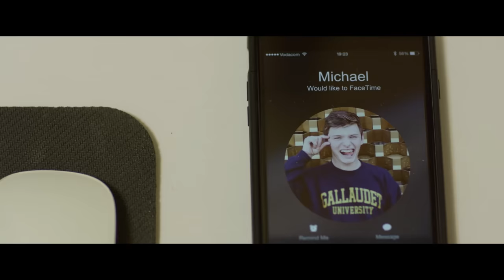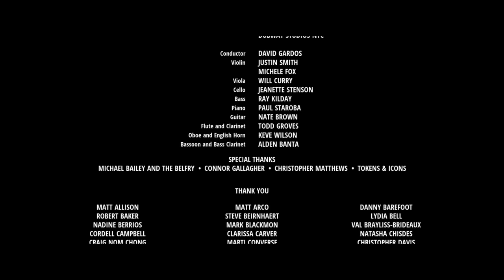GAY SHORT FILM - Signs of Love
Sign - Directed by Andrew Keenan-Bolger

When Ben summons up the courage to talk to Aaron at their local subway station he is surprised to find that Aaron is deaf. Despite the communication barrier love blossoms, but their very different worlds threaten to tear them apart.